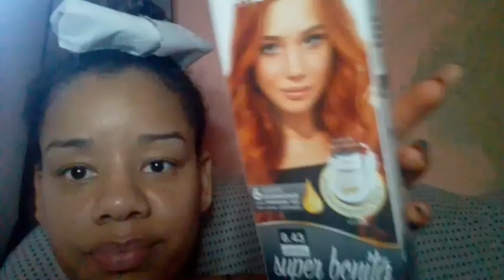Mudando visual da minha juba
Salmos 2 8 Pede-me e eu te darei as nações por herança ,e os fins da terra por tua possessão.

Não aguento por muito tempo